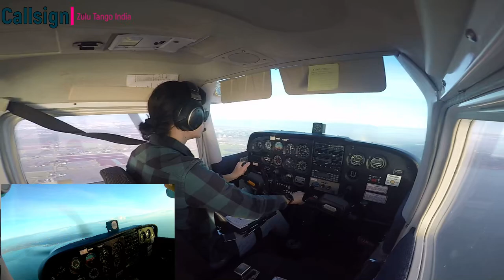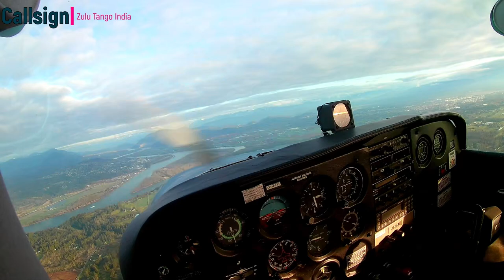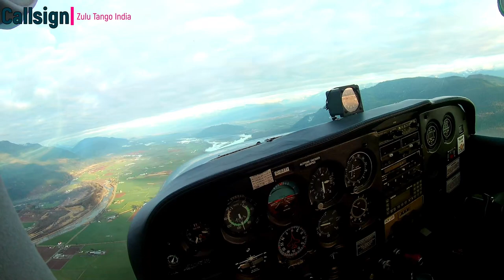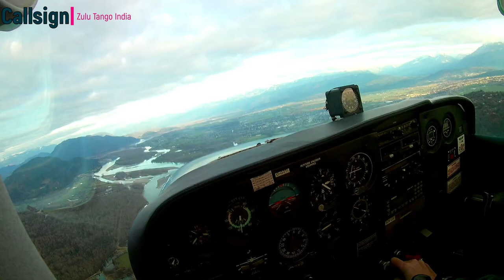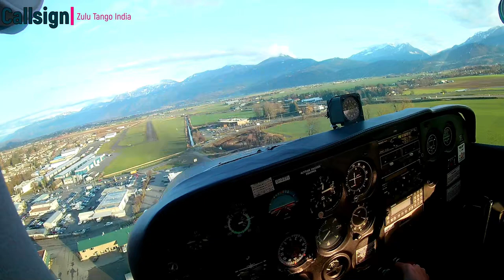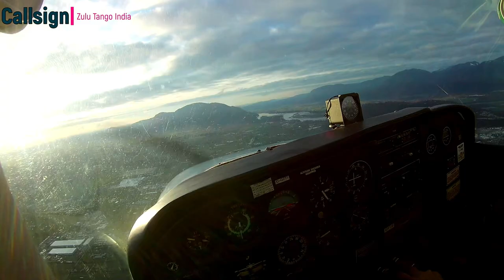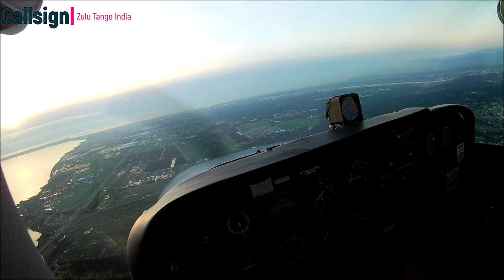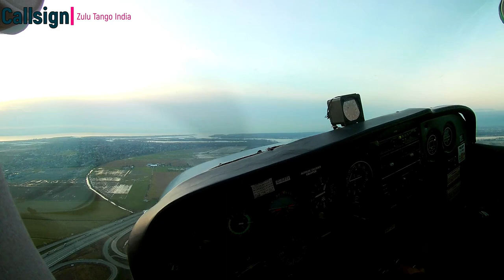First Solo Cross Country to Chilliwack